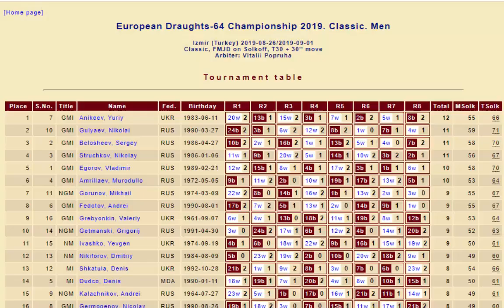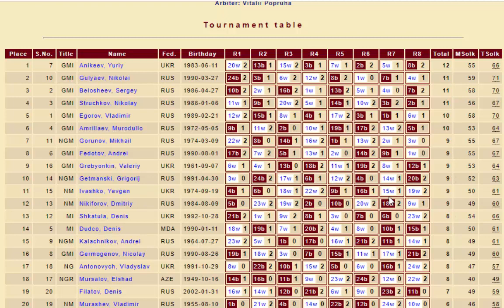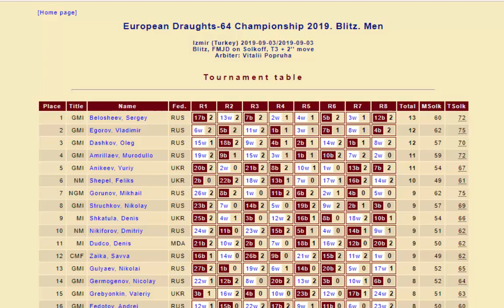Чемпионат Европы FMJD по шашкам 64(р) Измир 2019 Ивашко Е.- Филатов Д.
полезные ссылки:
-сайт для игры в шашки